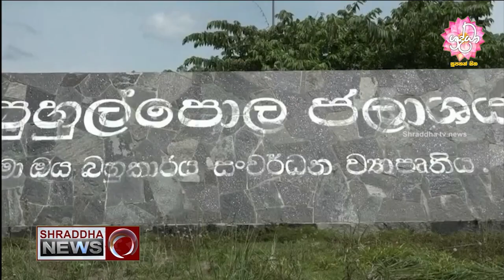ශ්‍රද්ධා 06.30 ප්රවෘත්ති විකාශය සම්පුර්ණ වීඩියෝව…(2024-04-20)